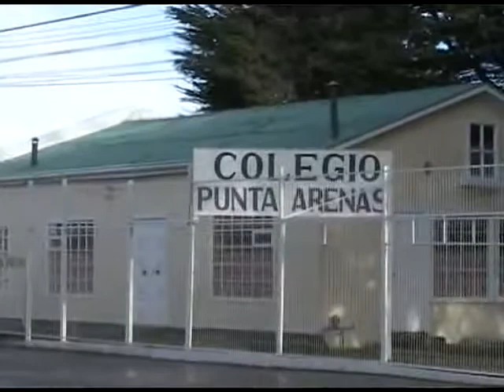ALUMNOS PUNTA ARENAS(JANA.GTS).mp4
ALUMNOS  PUNTA ARENAS